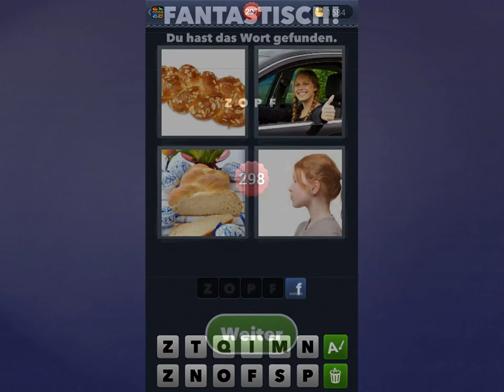4 Bilder 1 Wort Lösung [Striezel, Frau, Striezel, Kind]